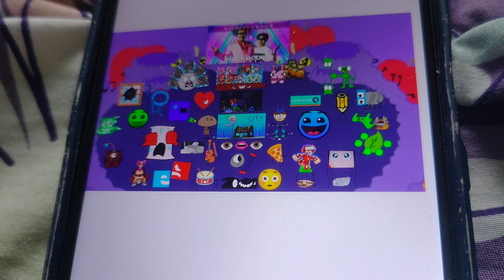Rejoin Ultimate Full Song